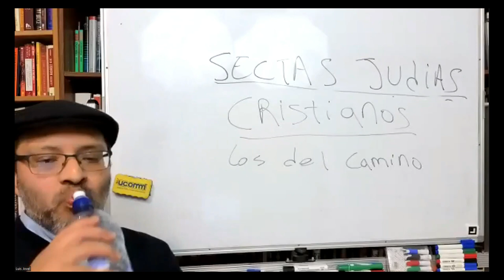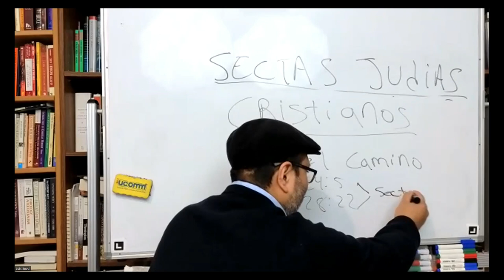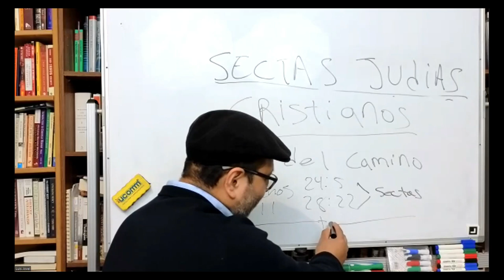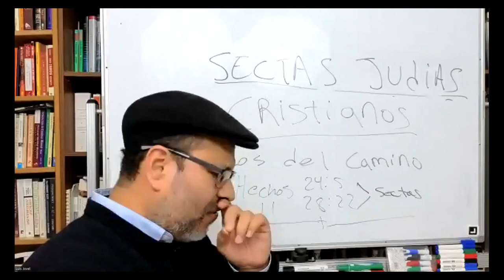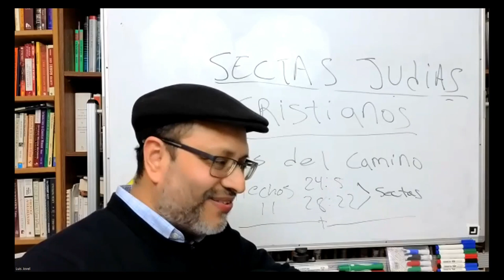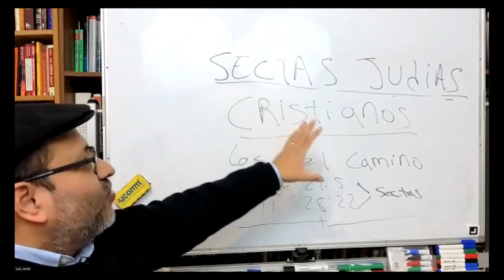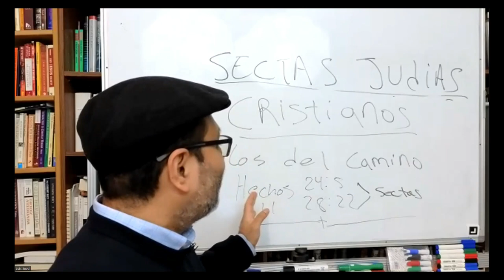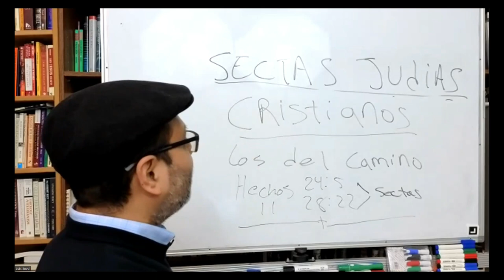¿ Fueron los Cristianos un secta judia mas?